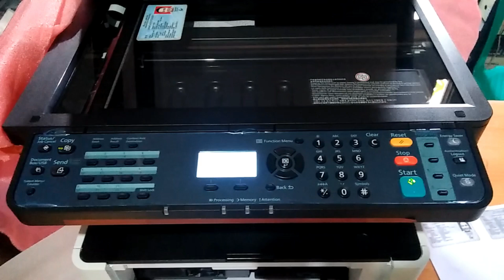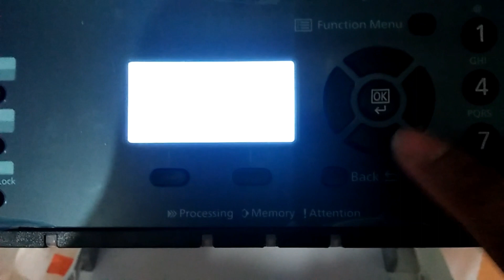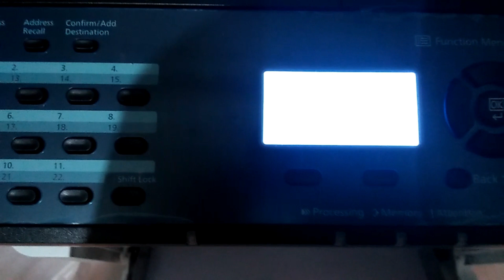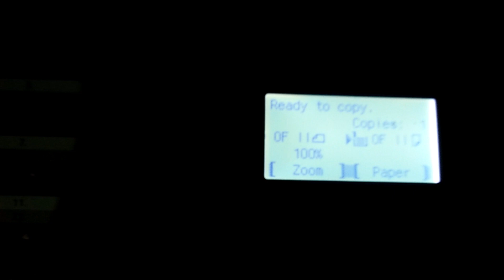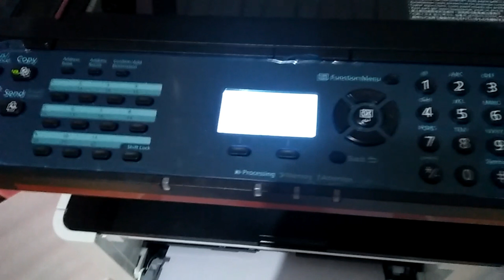Cobain Agar Waktu stanby mesin fotocopy lebih lama | set up energy saver photocopy